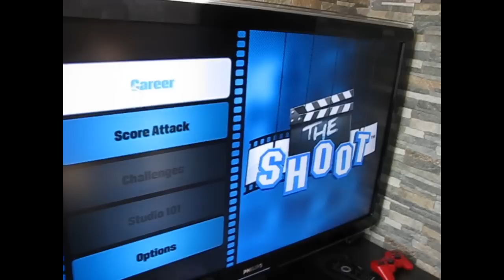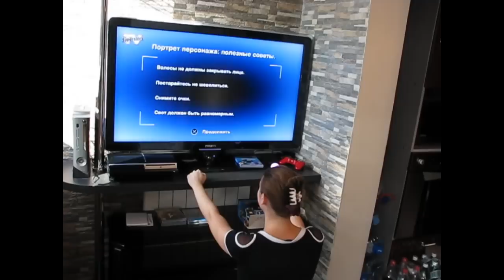Тест-драйв Playstation Move от PS3hits